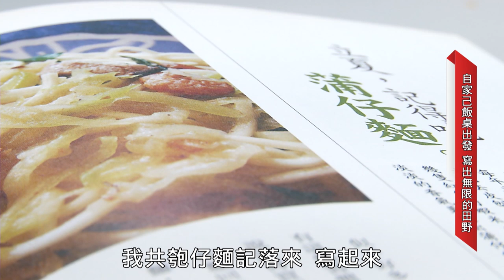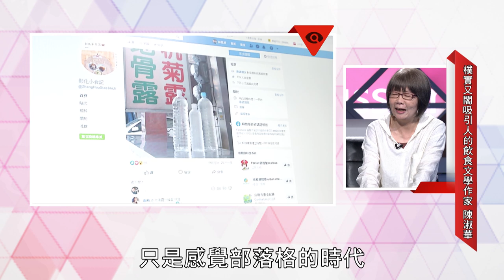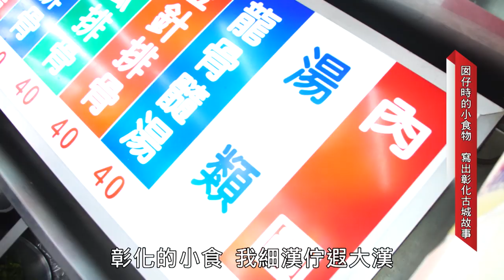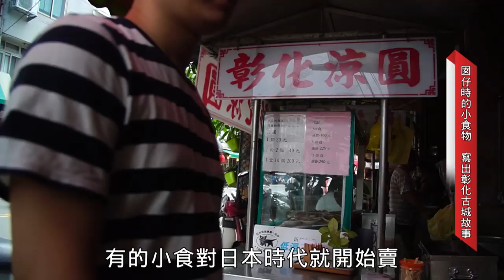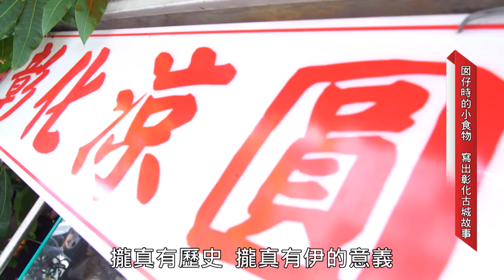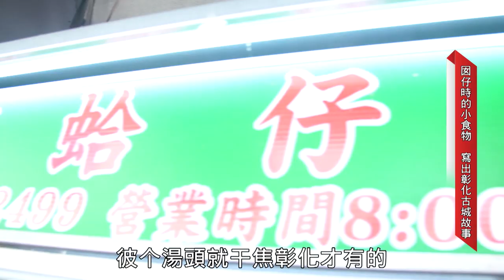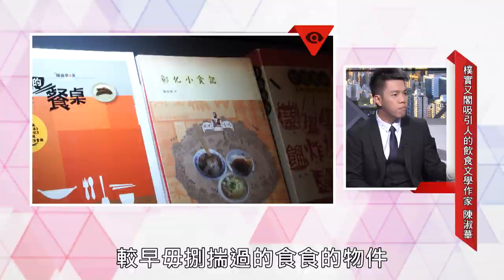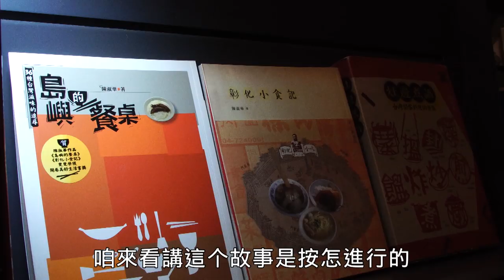台灣新眼界•文化新台灣 | 陳淑華 20190930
【挖掘台灣飲食文化的前世今生 | 陳淑華】

金鼎獎作家陳淑華為紀錄台灣在地飲食文化，
透過深度田野調查、翻閱無數文獻，以著作娓娓道出街頭小吃乃至古早味與家常菜的前世今生，更採集了上百個閩客料理動詞作出分類比對，並將田調中眾多的私房食譜蒐羅其中，呈現出台灣豐富多元的飲食樣貌！

【重新上傳版本】